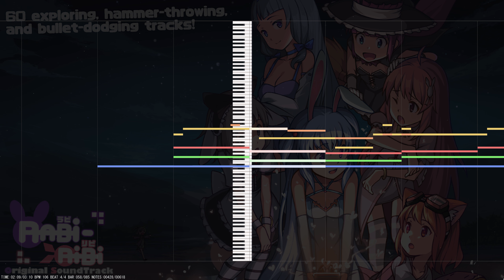[OpenMPT] 31 Hall of Memory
Triodust - Hall of Memory
midi cover.

Not really that difficult, those ambient sounds were a bit confusing though.